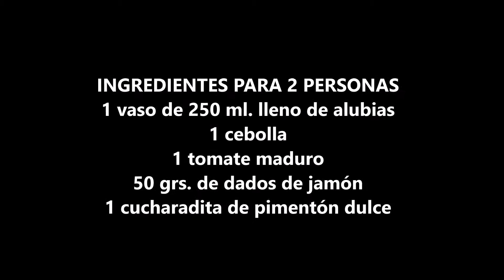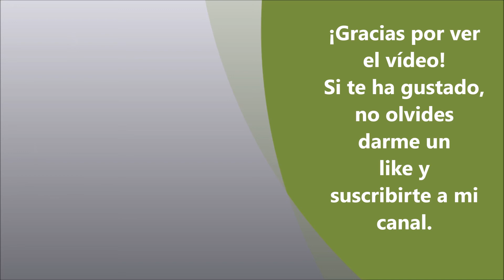Alubias con jamón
Hoy traigo una receta de legumbres. Es importante introducirlas en nuestra dieta ya que són beneficiosas para nuestra salud.
Puedes encontrar la receta escrita en mi blog, "COCINAR NO ES DIFÍCIL ¡PRUÉBALO!" haciendo clic en el siguiente enlace.